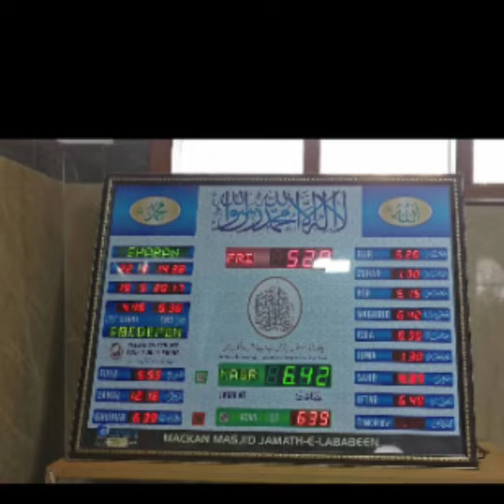abdul Rahman Hazrath juma namaz